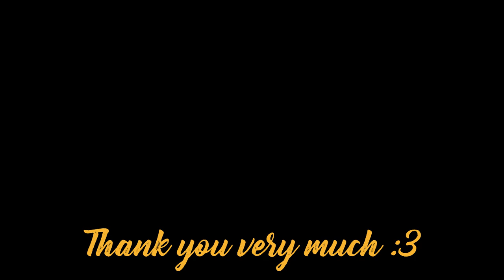Paio Hazard - Gameplay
Paio Hazard - Gameplay and gallery :)

━━━Developer: Digital Onahooole

Lina is an extremely talented female detective who has traveled to a certain town to investigate the strange disappearances of numerous homeless people. According to the local info-broker, it would seem that all the homeless that have
disappeared were approached with offer of a high paying job before their disappearance.

Video recording program:OBS\Open Broadcaster Software